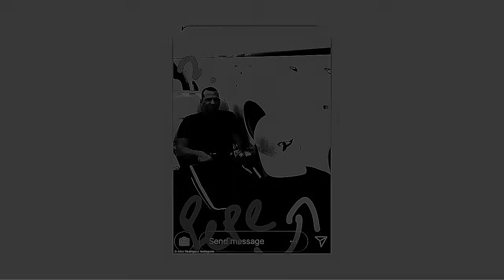Jennifer Lopez is in the Christmas spirit as 'Alex Rodriguez prepares to propose'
Jennifer Lopez certainly seems to be feeling the Christmas spirit this year.
On Thursday the 48-year-old Shades Of Blue actress shared a Snapchat clip in front of an enormous Christmas tree